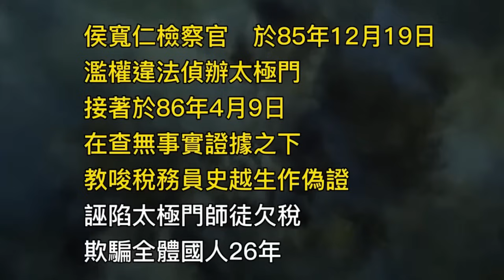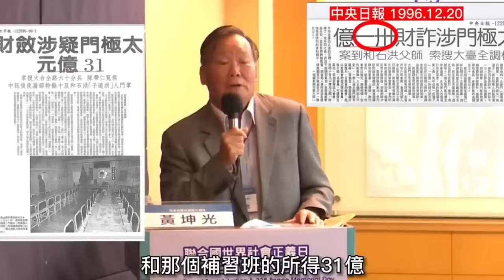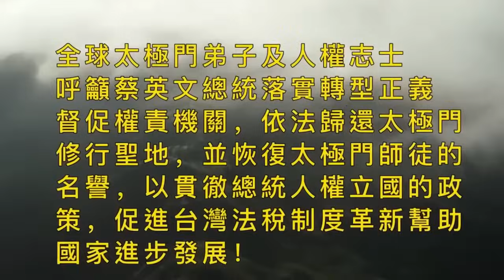小英總統，歹戲要終結｜全民開講 終結假案系列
本場次「小英總統，歹戲要終結」，人權乃普世價值，延宕整整27載的太極門假案，政府明顯侵犯了人民宗教,信仰,財産,自由之權益！以忠孝節義傳統戲曲精神意義，殺奸臣除惡盡的結局，藉此匡正朝綱！呼籲小英總統歹戲拖棚損及國家正義威信，貽笑國際，應盡速終結假案為幸！
·時    間： 2023/11/28(二)12:00～12:30
·主持人: 莉華